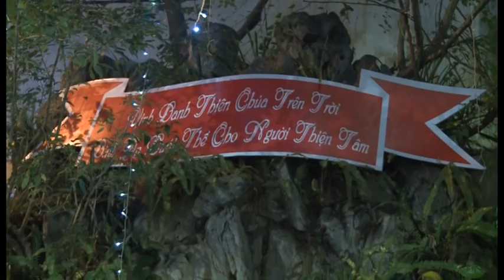ĐÊM HOAN CA ĐÊM HỒNG ÂN ( NOEL 2015 GIÁO XỨ HÀM LONG PHẦN 1 )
PHẠM QUYẾT